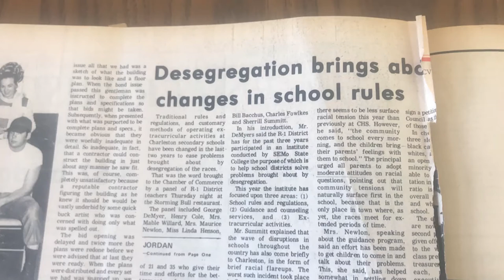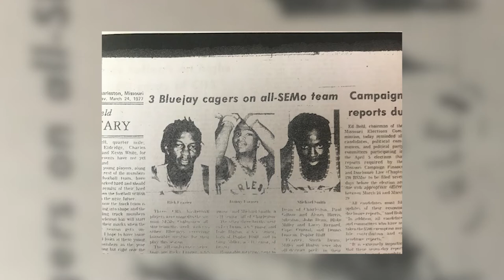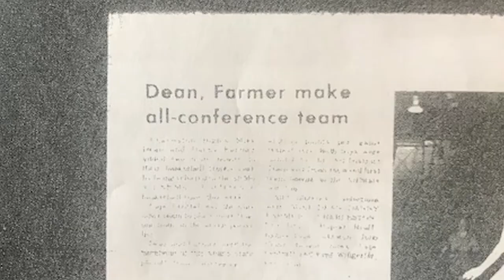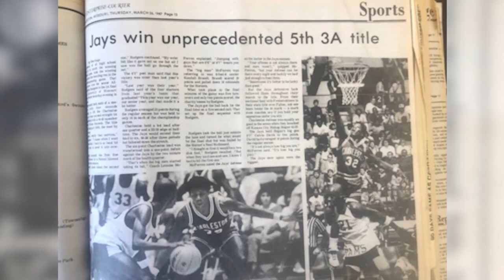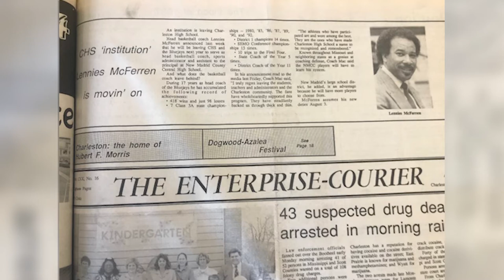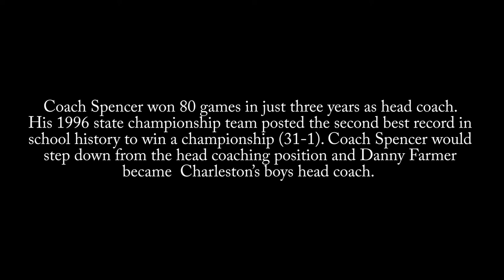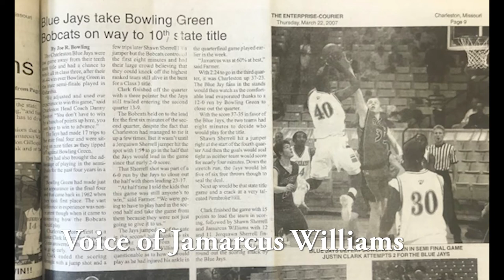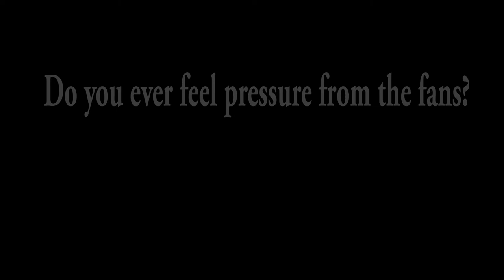The Charleston Tradition Film